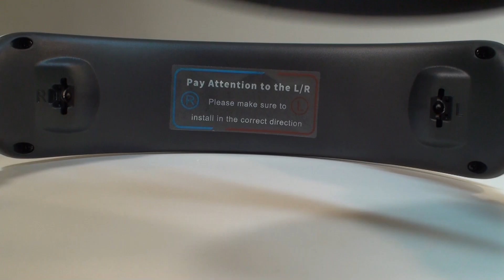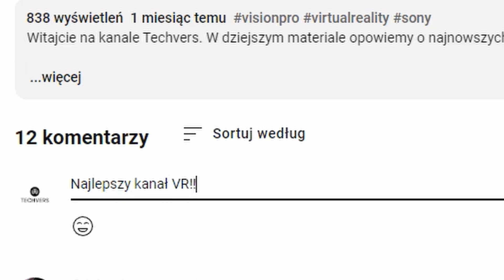Jaki pasek wybrać do Quest 3? Porównanie najlepszych strapów, opasek i elite strapów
Witaj w Techvers dzisiaj przyjrzeliśmy się tematowi, który prawie każdy użytkownik Questa 3 musiał przerabiać krótko po zakupie. Przetestujemy 3 wybrane przez nas Elite Strapy i odpowiemy na odwiecznie zadawane pytanie: który strap jest najlepszy? Dodatkowo zamieściliśmy rabat na jeden z omawianych strapów, oglądajcie do końca aby wiedzieć, jak zdobyć promocję.

Rozdziały:
0:03 - Wstęp
1:32 - Co wybraliśmy
1:55 - Jakość materiałów
4:16 - Komfort
5:48 Podsumowanie